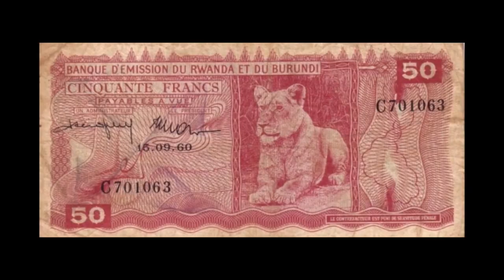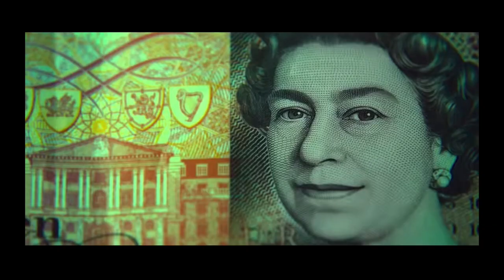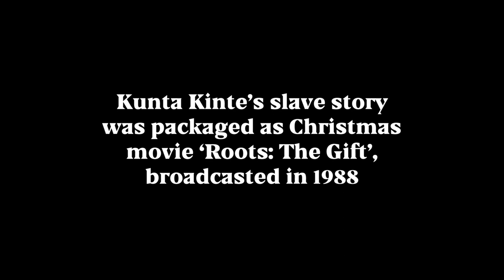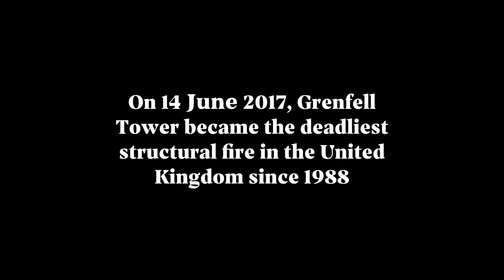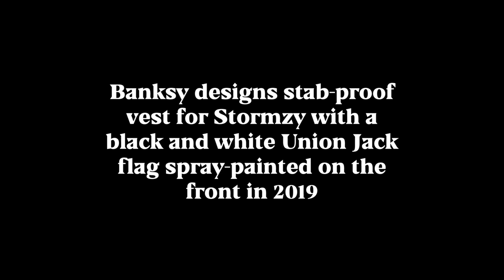Give a F**k - J.Rose & Nevele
Give a F**K is GRMG's ode to black culture.
Executive produced by instrumentalist and producer KJ Bass, with his team of instrumentalists TryBry, Sensei & HBTBE, the track features the label's founder/musician J.Rose 'The Artist' and collaborative partner Gideon 'Nevele' Cudjoe. G.A.F. serves as a melting pot for Black culture and pays homage to those who have laid the foundations to make our culture great. This video is a comprised of pre-existing visuals from creators, who are part of and/or support the rise of Black entertainment. These are their stories, narrated by us.